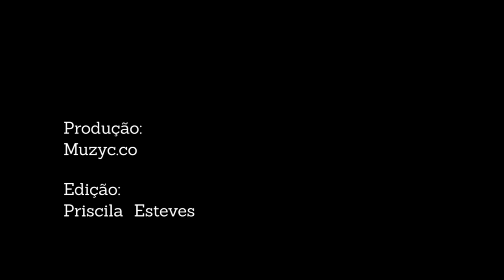Music Production #1, com Ricardo Lopes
Music Production é uma série de videos que vou lançar aqui no meu canal para contar pra vocês exemplos práticos sobre produção, arranjo e gravações em geral.
Sejam bem-vindo à minha casa, ou melhor, ao meu Home studio!!

Produção de vídeo: Muzyc.co (@muzyc.co)